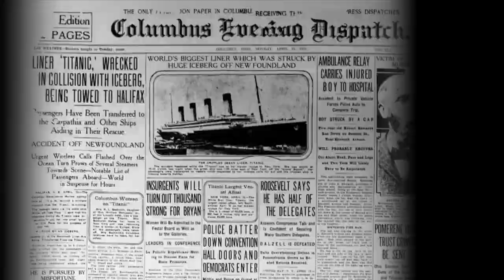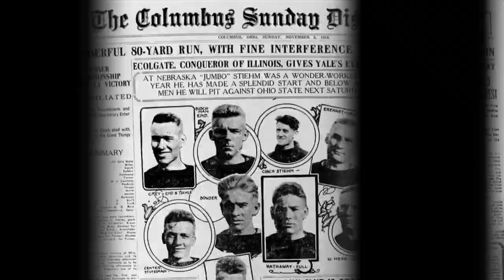Library patrons can surf web freely with screens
The Columbus Metropolitan Library is allowing computer users to remove filters if they use screens.